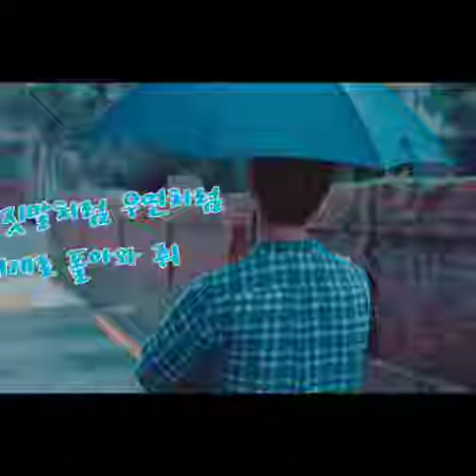btob blue 비투비 when it rains